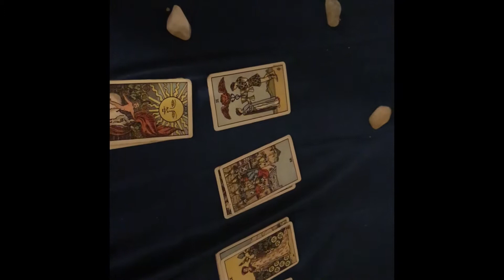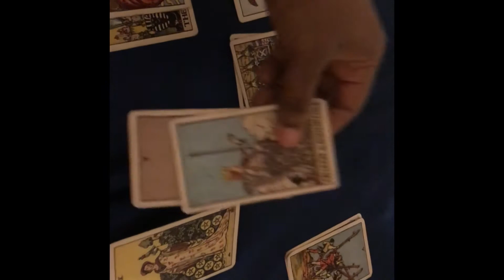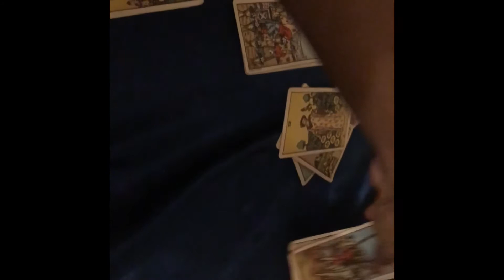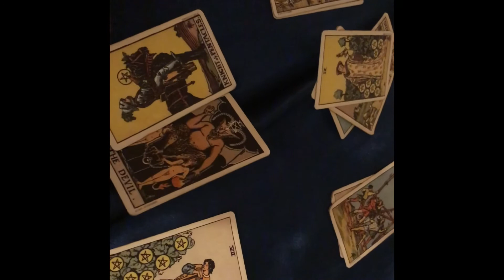Virgo April Love Tarot Going Back To The Past, Love Binding Relationship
I am doing a $15 special, 3 questions which includes a video and description.

Freda Tarot.